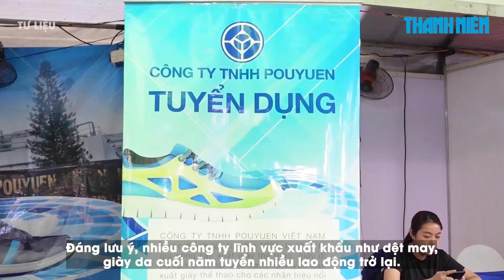Thưởng tết có tín hiệu lạc quan | Chuyển động kinh tế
Mặc dù năm qua tình hình sản xuất kinh doanh trong nước còn gặp nhiều khó khăn, nhưng các doanh nghiệp vẫn cố gắng và xây dựng mức lương thưởng tết bằng hoặc cao hơn năm ngoái.

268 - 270 Nguyễn Đình Chiểu, Phường Võ Thị Sáu, Q.3, TP HCM